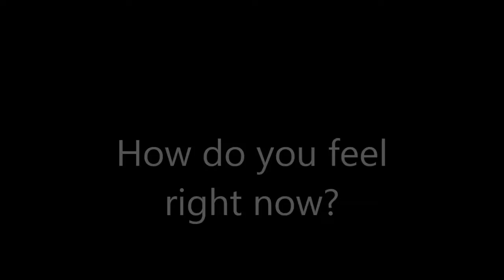Appalacian trail Questions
Yes I know its four years away... but ill ask my self thease questions before I go then after the hike!